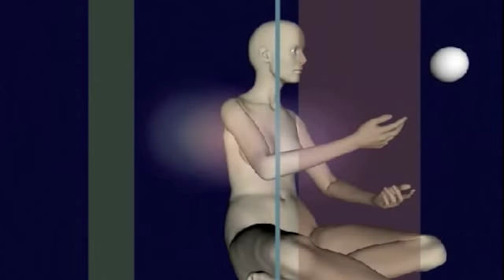calling you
A new clip for a song from 2007. With Romain Duchein on lead guitar, Lindsay Hassett-Gray on vocals and acoustic guitar, Paul Warman on rythm guitar, Gerard Rivallan on drums and Chris Staebler on bass.
Did you ever call your dog ?…